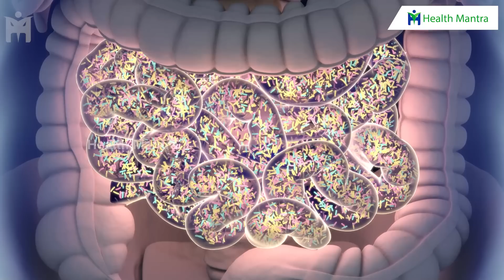Rich Vitamin B12 | How to Avoid Bacteria from Intestines | Dr Manthena Satyanarayana Raju Videos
Rich Vitamin B12 | How to Avoid Bacteria from Intestines | Dr Manthena Satyanarayana Raju Videos | HEALTH MANTRA